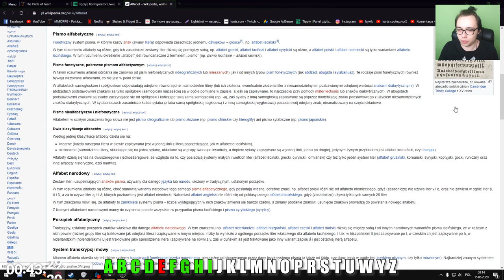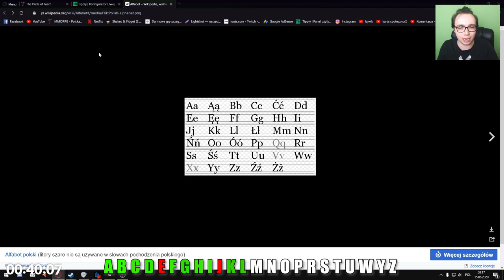W GODZINĘ MUSZĘ ZABIĆ MOBY ALFABETYCZNIE W TAERN! | The Pride Of Taern #31